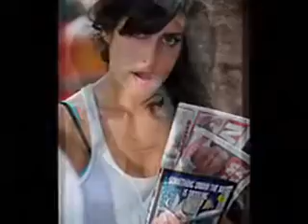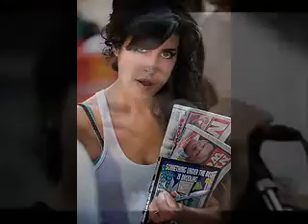Amy Winehouse procrastination with lyrics